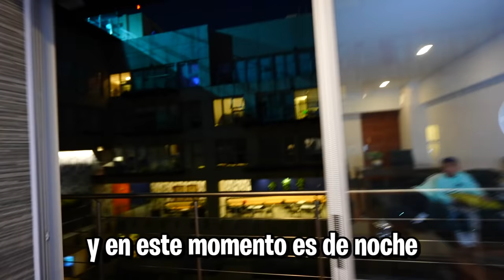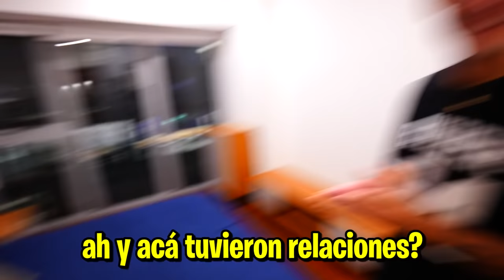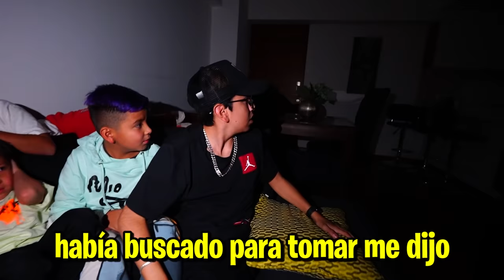MI VECINO CASI LLORA CON ESTA BROMA DE TERROR!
hola amigos! en este video pasamos una noche en mi antigua casa! contamos historias de terror y Parce les hizo una broma a mis vecinos con la mascara de momo!

Fede